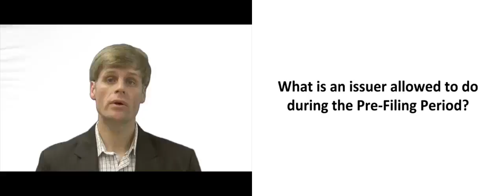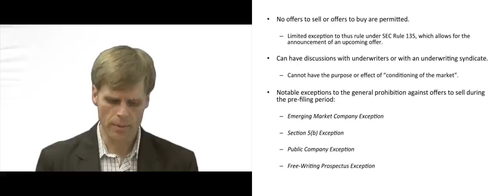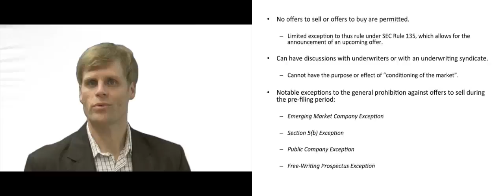Securities Issuance - Prefiling Period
What is the prefiling period in a securities issuance?